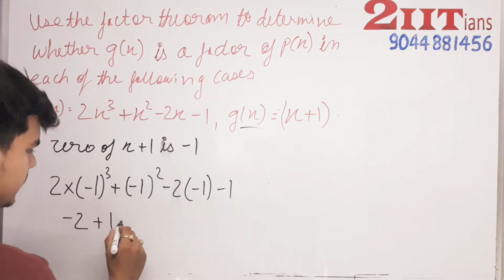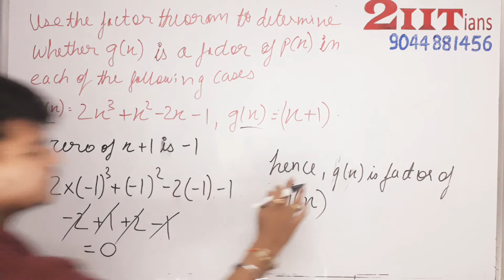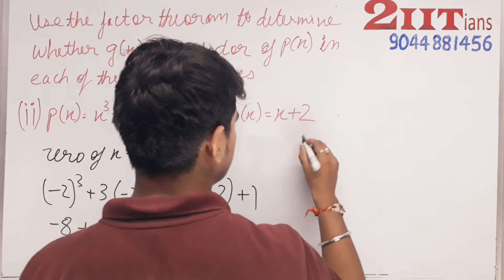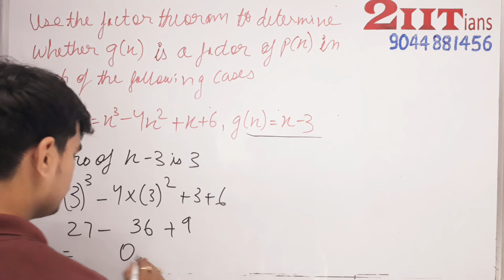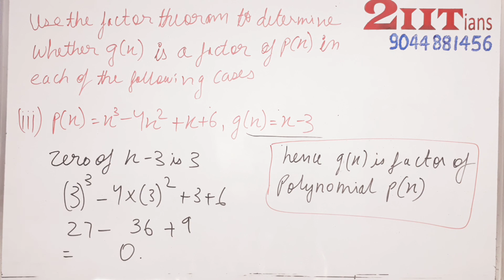Polynomials Ex2.4 Q2 Class 9 NCERT Maths